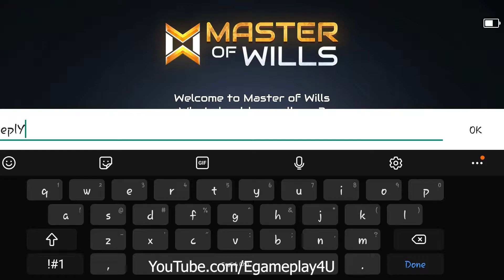Master of Wills Gameplay Walkthrough (Android, iOS) - Part 1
Master of Wills is unlike any game you have played before. It will test your skills, instincts and mind. Set in a beautiful cyberpunk world opposing players choose which Faction best suits their play-style. MOW doesn’t rely solely on your Faction cards but also on your ability to manipulate the movements of the shared Community cards resulting in an epic “Tug of War”.

MOW is easy to learn but difficult to master making it a must play for casual and strategic gamers worldwide. The board is set with three rows on each side (Recruits, Loyalists, and Allies) and a neutral area in the middle. Your objective is to move as many Community member cards to your side by the end of the game while using Faction cards in your hand to manipulate and influence the cards and game. The points earned for each player on their side will determine who is the Master of Wills.

The first four Factions are available to choose from which are Alphaguard, Razorcorp, Dawnlight, and Shadowcell and they were known as the core factions. The next four "Fringe Factions" will be added in the future which includes Cloudecho, Edgehunter, Bloodcrown, and Waterborne.